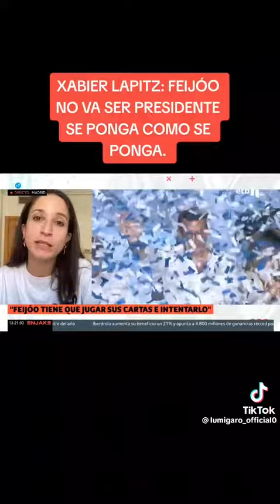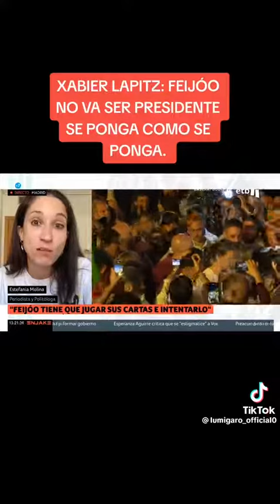Xabier Lapitz ,Feijoo no va a ser presidente se ponga como se ponga